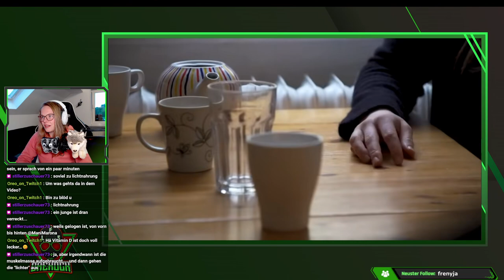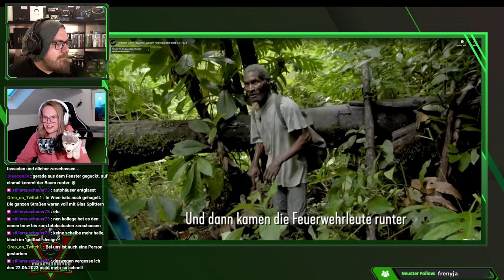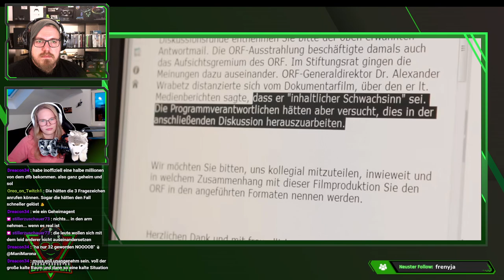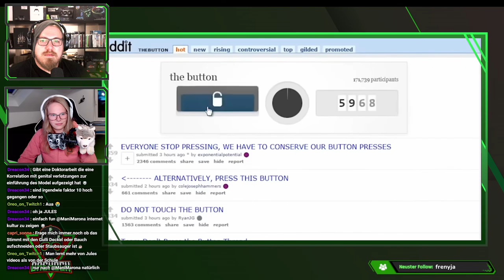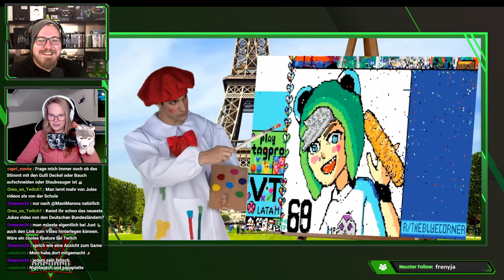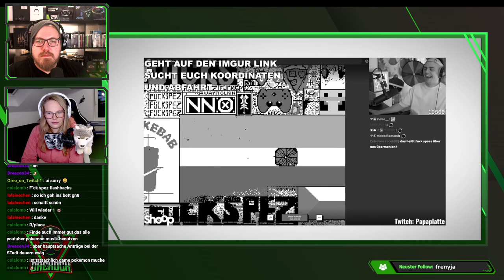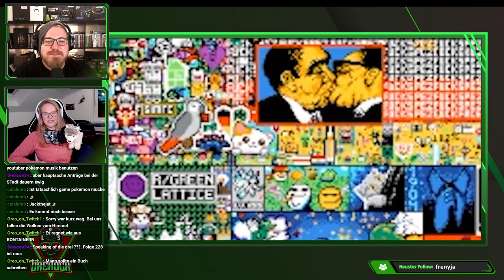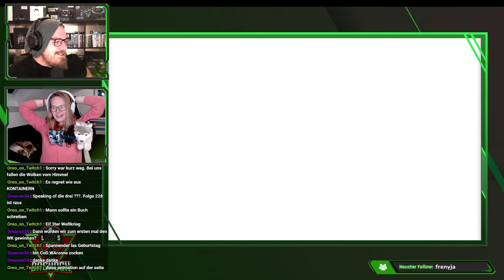Racts und so | mit @manimarona | reaction videos lustig?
Willkommen zu unserem Reaction Stream! Heute schauen wir gemeinsam mit der großartigen Streamerin Manimarona einige der spannendsten, lustigsten und überraschendsten Clips, die das Internet zu bieten hat. Schließt euch uns an, während wir live auf Memes, Videos und mehr reagieren und gemeinsam lachen, diskutieren und analysieren. Bereitet euch auf jede Menge Spaß und Unterhaltung vor!

Mo - Do: ca. 18:00 bis 21:30
Fr - Sa: ca. 15:00 Uhr bis Open End
So: ca. 15 Uhr bis 21:30